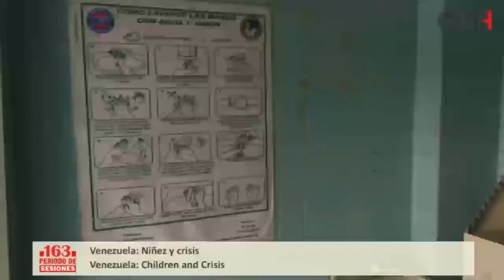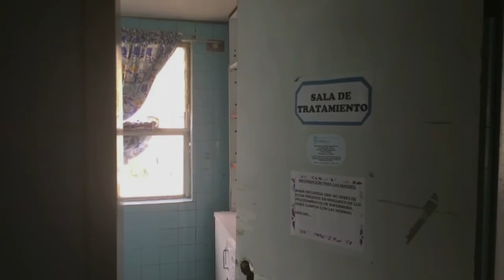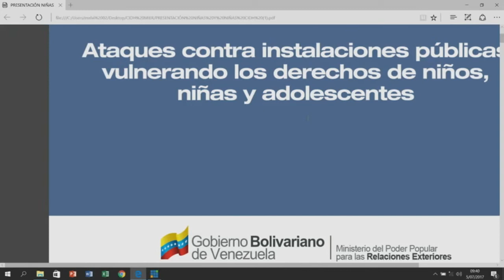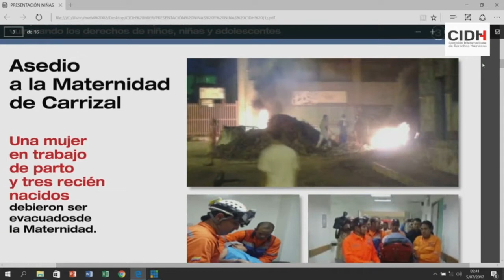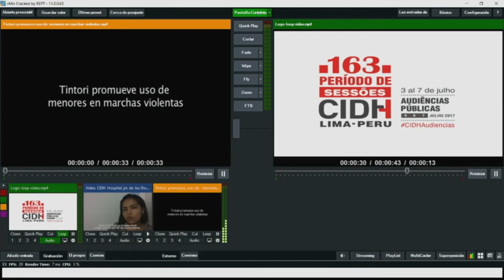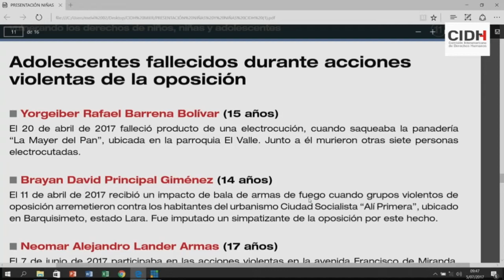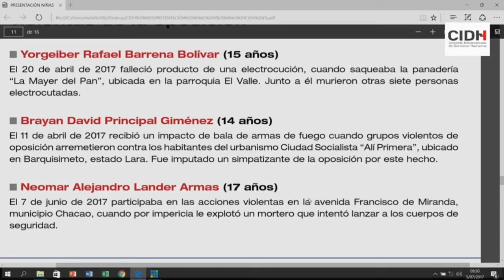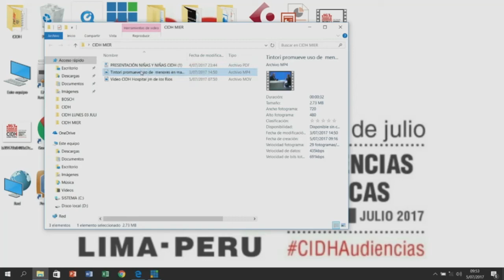Venezuela: Niñez y crisis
Audiencia pública: Impacto de la crisis política y económica sobre la niñez en Venezuela

163 Periodo Extraordinario de Sesiones en Lima

En esta audiencia, la parte solicitante aludió a la reforma penal y su impacto sobre los adolescentes en conflicto con la ley en Venezuela y denunció que el Estado no asume su responsabilidad por las afectaciones a niños, niñas y adolescentes en el marco de las protestas. Asimismo, proporcionó información acerca de la crisis hospitalaria en el país y las acciones judiciales a favor de niños que esperan atención médica, la severa limitación de medicamentos y los graves casos de infección en los hospitales, que han llevado incluso a la muerte de niños, como lo manifestó en su testimonio la madre de una víctima.

Por su parte, el representante de Estado de Venezuela expresó solidaridad con la madre presente y dijo que se investigarían la muerte del niño para establecer la responsabilidad correspondiente. Por otra parte, la representación del Estado relató las iniciativas estatales en materia de salud y programas sociales, así como hizo referencia a las medidas de entrega directa de alimentos a la población. Además, afirmó que la disponibilidad calórica se mantiene por encima de lo que establecen estándares internacionales y que se garantiza la seguridad alimentaria en Venezuela. Por último, la representación del Estado expresó su preocupación por la responsabilidad de los dirigentes de oposición política en la participación de niños y adolescentes en las protestas violentas.

La Comisión destacó la importancia de asegurar la atención de la niñez en las etapas iniciales, pero también en la adolescencia, y de un sistema institucional para la atención integral de sus derechos. Asimismo, hizo un llamado a la voluntad política en favor de la población, en particular la niñez afectada por la grave situación de derechos humanos que enfrenta Venezuela; y finalmente solicitó que el Estado invite a la Comisión Interamericana a visitar el país.